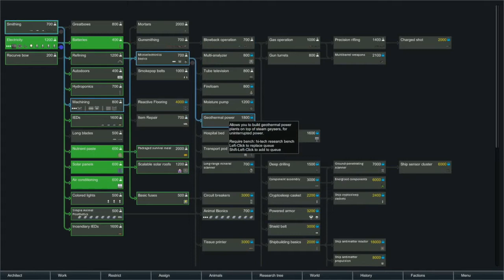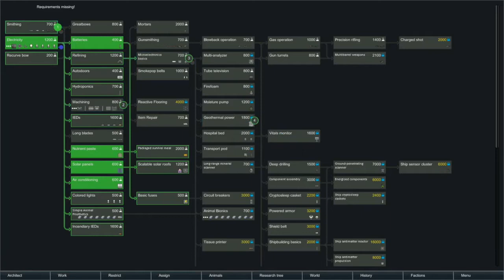RIMWORLD BETA 18 GAMEPLAY | MODDED | EP. 3 - FOOD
Rimworld Beta 18 Modded Gameplay

Welcome to RimWorld!

We must start a new life on this RimWorld by building shelter, producing energy, managing food supplies and defending ourselves from wildlife and other human (and non-human) factions.  Join me as we explore the RimWorld before us and see how long we can survive!

MODS

Release: Early Access
Genre: Sci-Fi Colony Sim, Survival, Strategy
Developer: Ludeon Studios